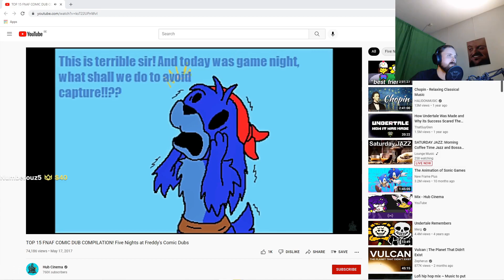ForsenNotLookingAtYou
Clip by: forsen